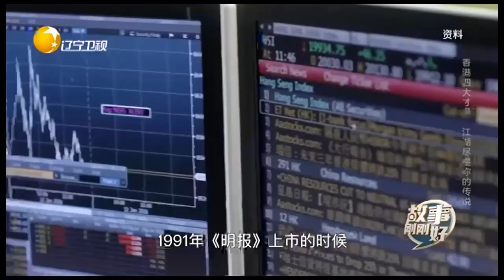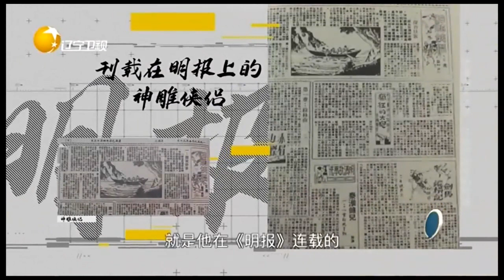武俠佳作傳天下卻只是副業，創刊《明報》差點破産